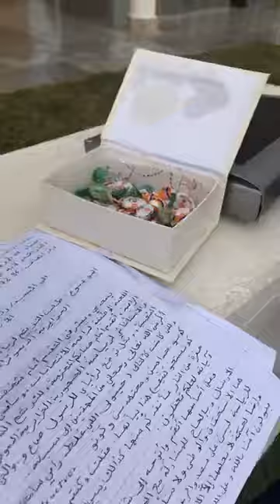شاهد ماذا قال احد المترشحين للرءاسيات ..." انا عربالي بلي ترامب وانجيلا ميركل "يعاونوني باش نفوز